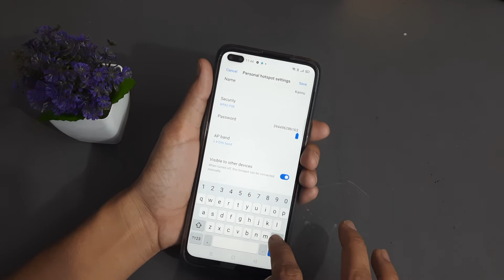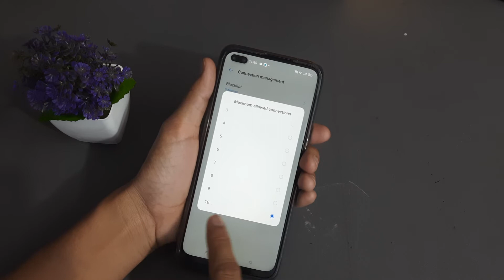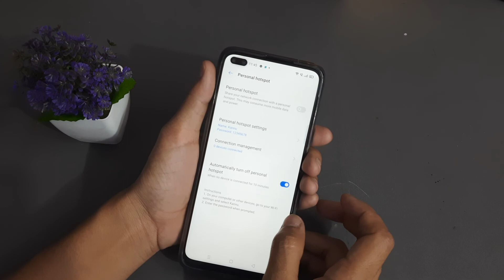Hotspot data Limit | How to Change Hotspot Password in Realme x50 Pro | hotspot password kaise dekhe